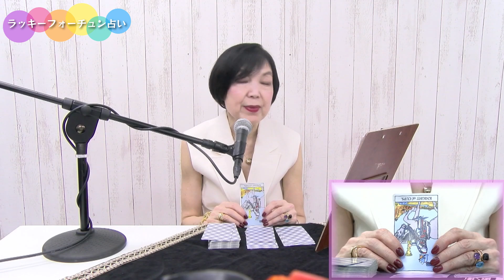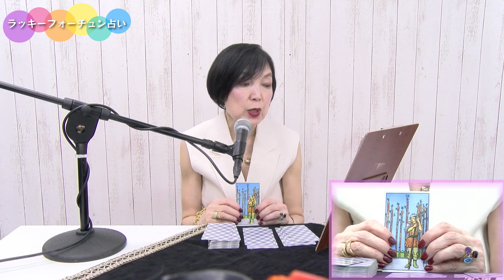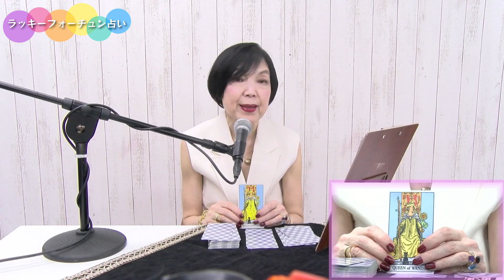2023/8/14～8/20【毎週占い月曜朝8時～】今週のラッキーフォーチュン占い 担当:愛川千景先生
ラッキーフォーチュン占い
毎週月曜日8時から配信中

★番組提供★
占い館魔女☆Maison

魔女☆Maison 西友ひばりヶ丘店の占い予約

占い館 魔女☆Maison 川越サロンの占い予約

番組スポンサー募集
☆1カ月1,100円から応援できます☆

登録するとイベント参加者募集やお得な情報をお届け！
番組にも参加できたり夢をお届けします！

ルピナスお得情報満載！
FMルピナス放送局長カトヤンメルマガ